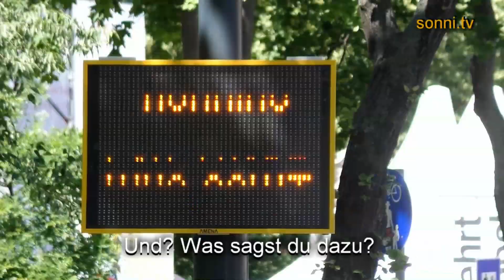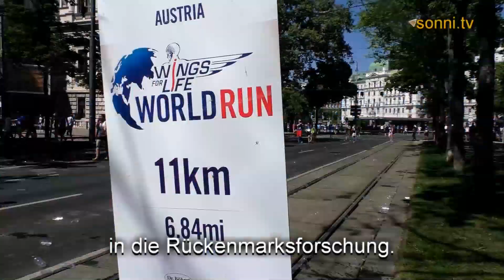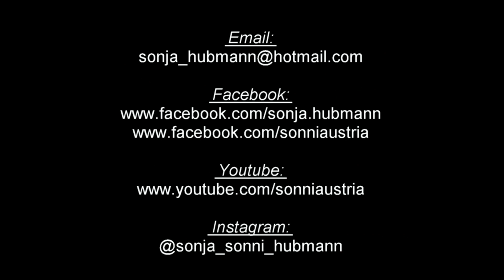SONNI-MINI-REPORTAGE: „Wings for Life World Run 2018“, Wien 06.05.2018, (von und mit Sonja Hubmann)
Kleiner Video-Bericht über den „Wings for Life World Run“, der am 6. Mai 2018 in Wien stattgefunden hat. Bei diesem weltweiten Lauf-Event geht es nicht primär darum, zu gewinnen, sondern möglichst viele Spendengelder für die Rückenmarksforschung zu sammeln, um eines Tages Menschen mit Querschnittslähmung zu heilen. Das Motto lautet: „Laufe für die, die es nicht können“. Moderiert und gestaltet von Sonja „SONNI“ Hubmann (in deutscher Sprache mit deutschen Untertiteln)